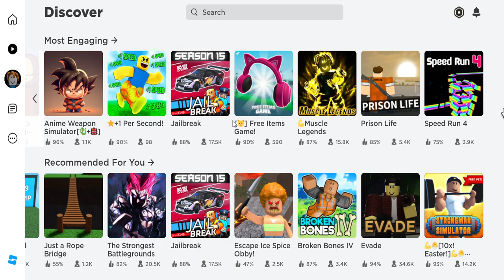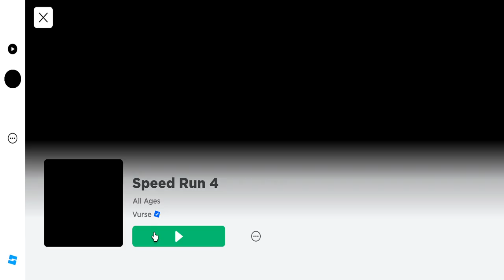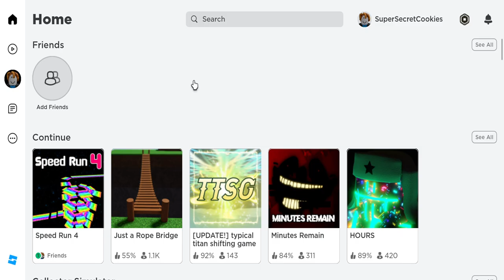Beating Games I have played with my cousin and didnt beat and now beating them ??